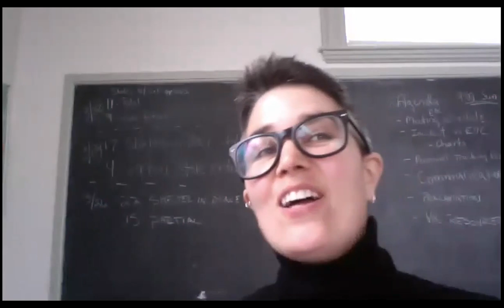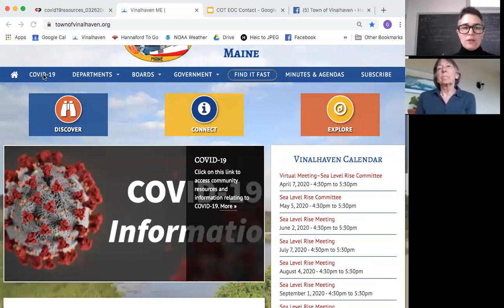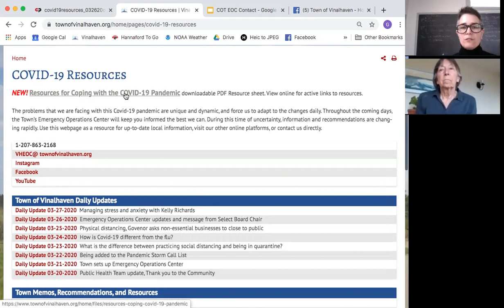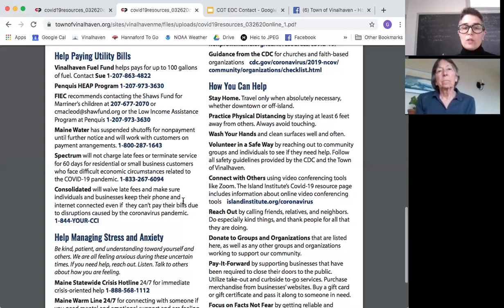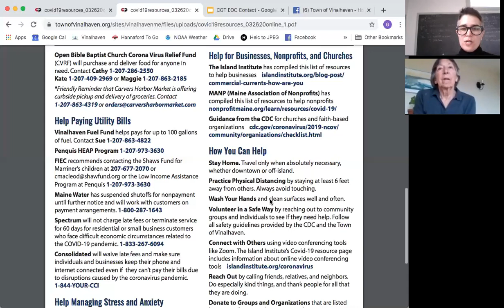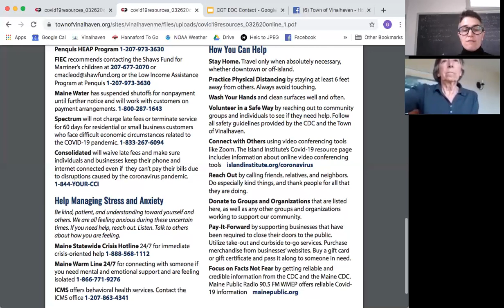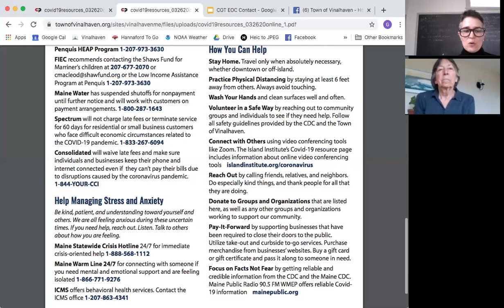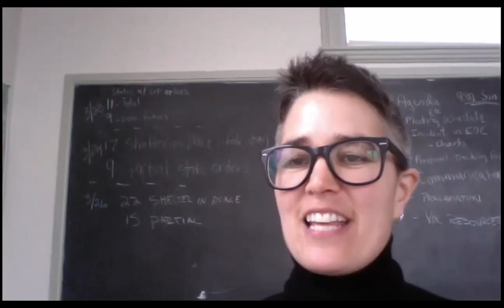Community Outreach Team Conversation: How to Get Help. How to Help.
A Facebook Live Event that took place 3-28-20 on the Town's Facebook Homepage.
A conversation with Pat Lundholm and Gabe McPhail from the Town’s Emergency Operation’s Center Community Outreach Team.
Pat and Gabe spoke about Vinalhaven resources for getting help with food, finances, and emotional health and also about ways to help during this challenging time.